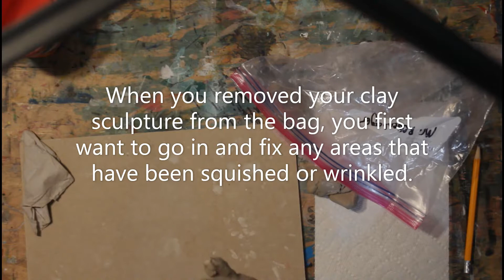Adding 3 Decorations to Final Combined Creature Sculpture